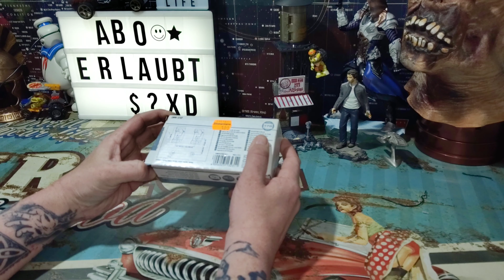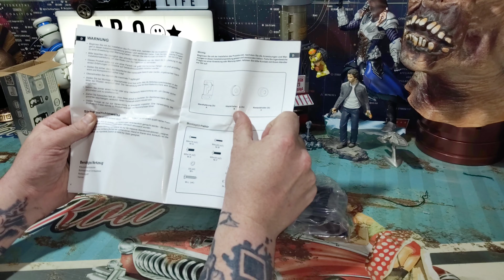SCHWAIGER LWH1737 511 TV-Wandhalterung für Flachbildschirme mit 33-178 cm (13-70 Zoll)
Unboxing Equipment:
Insta360 Actioncam:
Rollei Hear Me Pro Mikrofon:
Gaming Equipment:
Maus Roccat Kone: